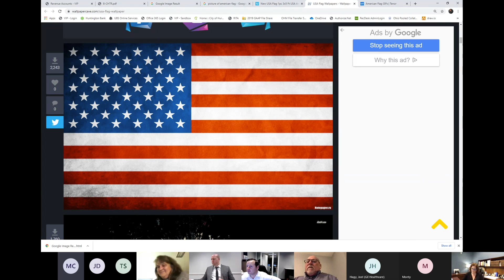Huron City Council Meeting 11-24-2020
This video is about Huron City Council Meeting 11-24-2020